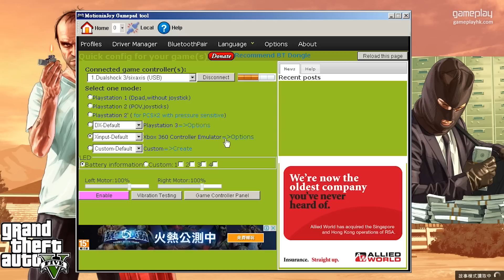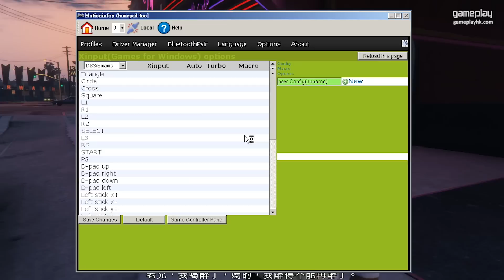PC GTA 5 手掣安裝使用教學 ( PS3手掣 )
PC GTA 5 可以隨時交換使用手掣和 Keyboard Mouse
Xbox手掣只要用usb連接電腦就可以使用
如果要用PS3手掣就要利用DS3 Tool了